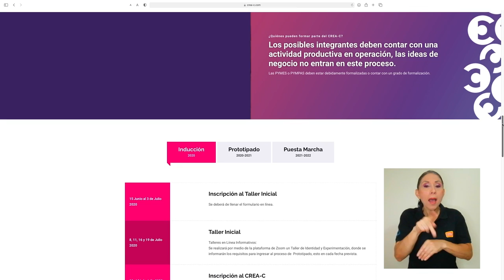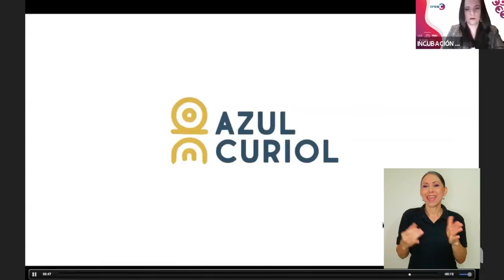Cierre etapa prototipado CREA-C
La Agencia Universitaria de Gestión del Emprendimiento de la Universidad de Costa Rica, AUGE-UCR, presentó nuevos productos y servicios que usan la identidad cultural como factor de innovación.